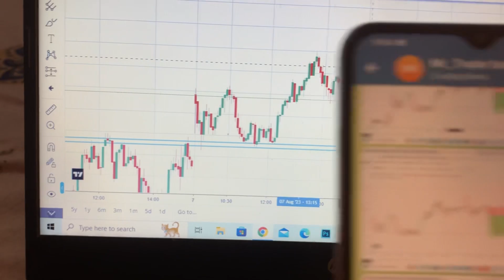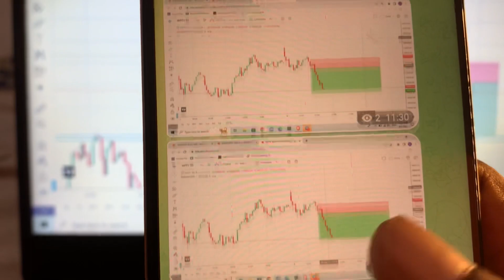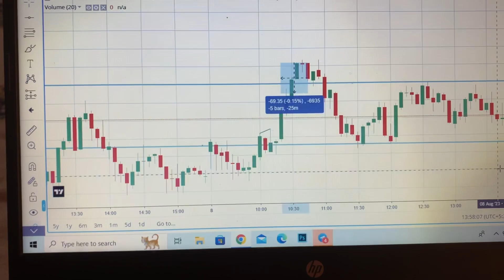8 August 2023 banknifty trade| how was logic behind banknifty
8 August 2023 banknifty trade| how was logic behind banknifty

about 8 August 2023 banknifty trade| how was logic behind banknifty